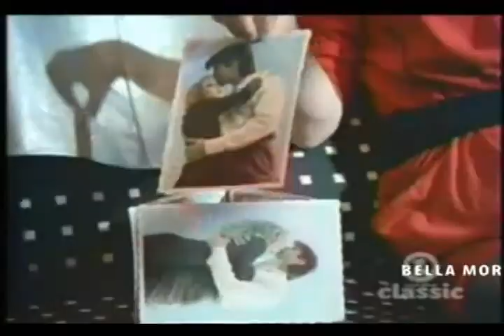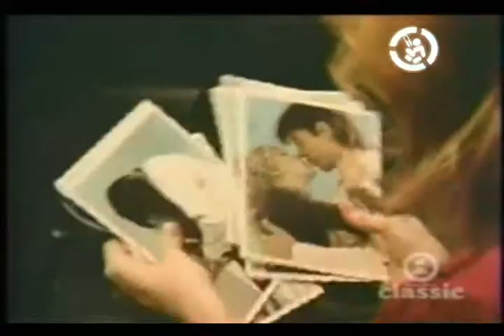Bella Morte Cover Berlin The Metro (VHASSAVJ)